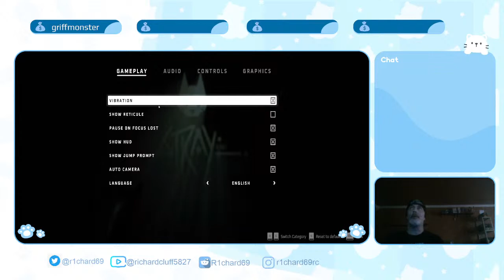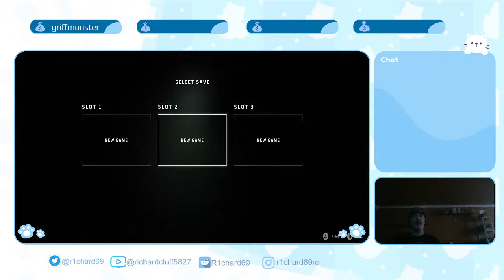Stray Live playthrough part one